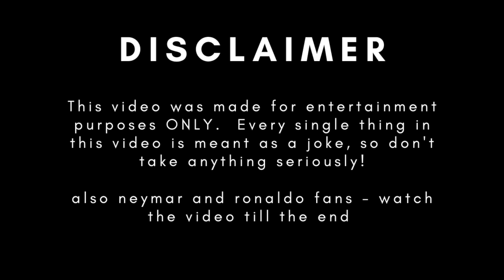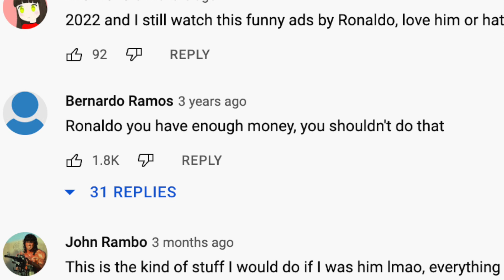I'm Terrified of Ronaldo Advertisements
Ronaldo is the goat of Football. He has won several awards, he is top goal scorer of all time, and has gotten a huge following of millions. BUT, he has done some advertisements that are. interesting. In this video, we take a look at some of the funniest/weirdest Cristiano Ronaldo Advertisements of all time! Neymar gets a mention, Ronaldo dances, and a REMIX is made in this video?

Second Channel - @morespp5800
Podcast Channel -  @viksternatorspodcast8170
Podcast Clips Channel -  @viksternatorspodcastclips6542